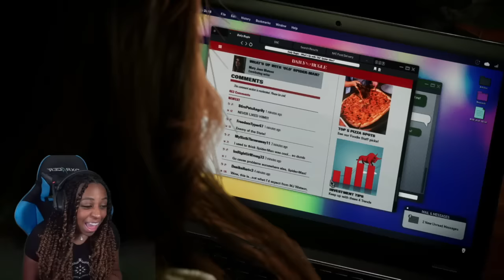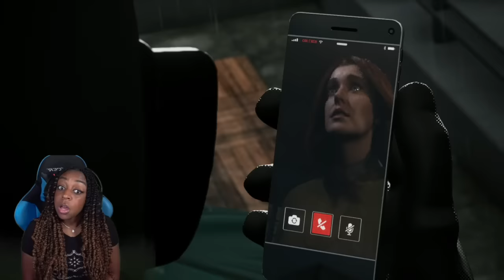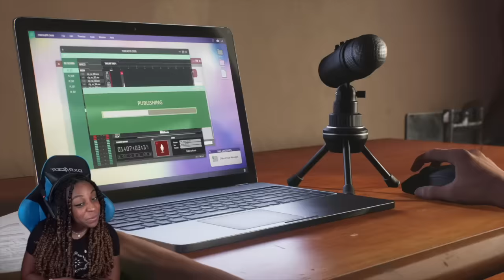PETER AND MILES VS VENOM!!! | Marvel's Spider-Man 2 Gameplay!! | ENDING!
In today's video of Marvel's Spider-Man 2, Peter is on the hunt for Harry who is Venom now, and we see that Venom is trying to take over the planet, which makes Peter, Miles, and even MJ team up to take him down and get him back!!